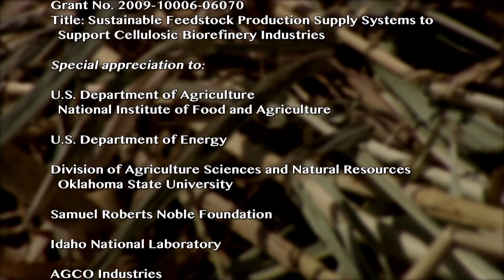Nitrogen in Plant Atmospheric Systems - Developing a Sustainable Biomass Production System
This video includes information about the nitrogen in the plant atmospheric systems in switchgrass and biomass sorghum. This research is being conducted for the OSU Biomass Research and Development Initiative. Gopal Kakani is an Assistant Professor and Bioenergy Crop Production Specialist in OSU's Department of Plant and Soil Sciences.  Kakani leads the crop production research for the BRDI project.

This video is a part of the series, Developing a Sustainable Biomass Production System, a collection of short videos detailing the various aspects of research in the Biomass Research and Development Initiative at Oklahoma State University. Videos were coordinated by Ray Huhnke and Amanda Erichsen, OSU Biobased Products and Energy Center. Video production was conducted by Craig Woods, OSU Agricultural Communication Services. Funding is provided by the USDA-NIFA, US DOE Biomass Research and Development Initiative, Grant No. 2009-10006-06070. Title: Sustainable Feedstock Production Supply Systems to Support Cellulosic Biorefinery Industries.